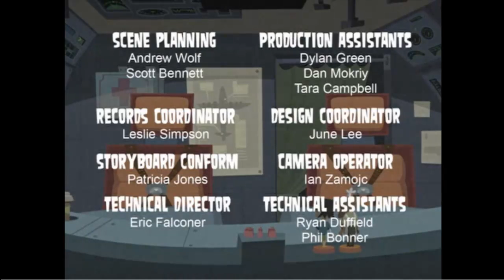TDWT Aftermath: Bridgette Over Troubled Waters Part 3 HD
It's time for the Total Drama World Tour Aftermath! Find out what are losers have been up to, some musical preformances, and some secret surprises as well!